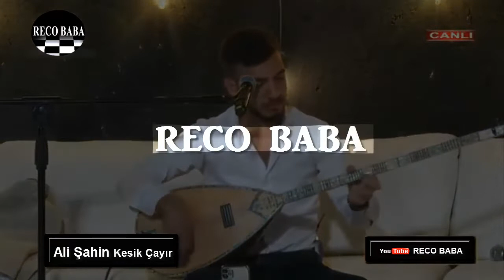Ali Şahin - Kesik Çayır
Kesik çayır biçilir mi
Sular soğuk içilir mi
Bana yardan geç diyorlar
Seven yardan geçilir mi ...